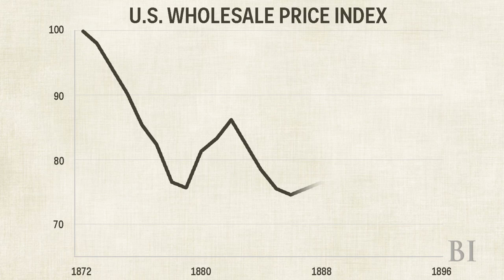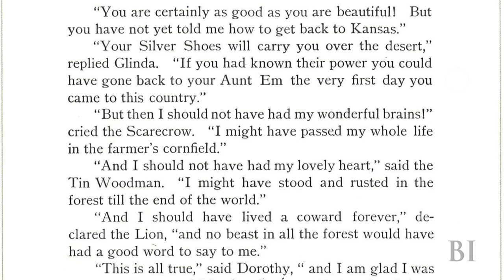The Real Story Of Dorothy And The Wizard Of Oz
Turns out the book and movie may be an economic fairy tale about America in the late 1800s -- and gold.